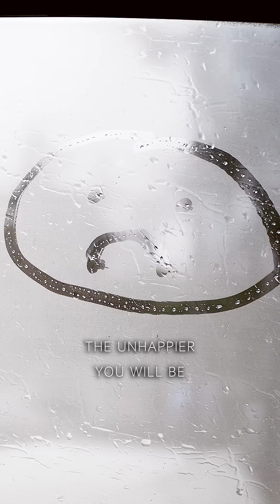learn what makes you happy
Many people think pleasure is the same as happiness, but they are different because of brain chemicals. Dopamine gives quick rewards that feel good but make you crave more and can lead to addiction. Serotonin helps with long-term contentment and steady motivation. Cortisol from chronic stress can reduce serotonin receptors by 50-70%, damage the prefrontal cortex for poor planning, create dopamine tolerance so you need 2-10 times more for the same effect, and raise addiction risk by 30-50%. Pleasure is short, alone, and addictive, while happiness lasts long, is shared, and is not addictive. To be happier, choose serotonin boosters like meeting friends in person or volunteering instead of quick dopamine hits like social media.Here are some extra facts from research to help you understand more. Studies show that dopamine excites brain cells for motivation and reward, but too much can lead to addiction, while serotonin calms them for real happiness and connection with others.

Chronic cortisol not only lowers serotonin by reducing the building blocks for it, like tryptophan, but it also changes how dopamine works, making you more focused on rewards and increasing vulnerability to addiction. For example, high stress can downregulate dopamine over time, leaving you in a low state that pushes you toward addictive behaviors. To boost serotonin naturally without risk, try exercise like walking or cycling, which increases tryptophan in the brain, or eat foods rich in it such as eggs, salmon, and nuts combined with carbs. Getting sunlight, good sleep, and deep breathing can also help raise serotonin levels and reduce stress.

If this helps you think about your habits, share it with a friend who chases quick pleasures. What is one way you boost your serotonin? Share it in the comments. Let’s focus on real happiness together!